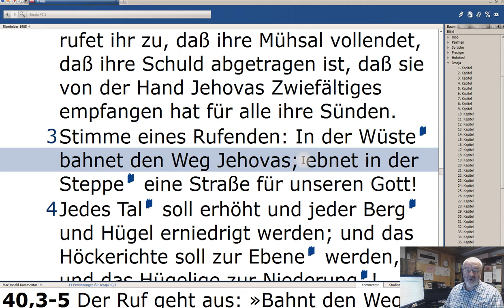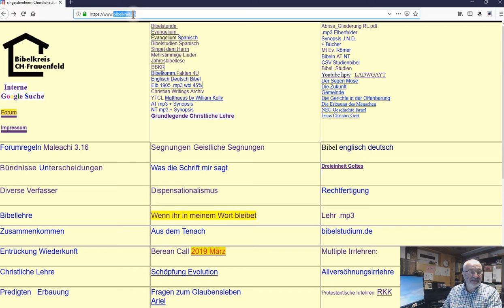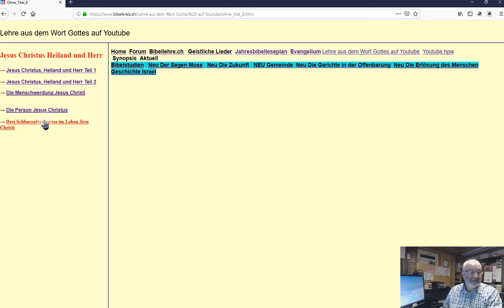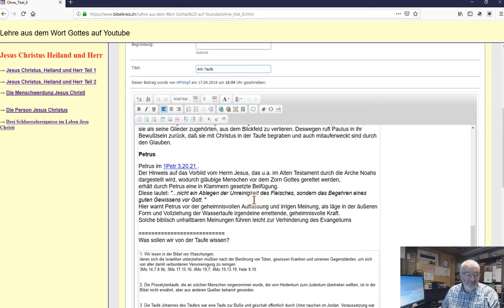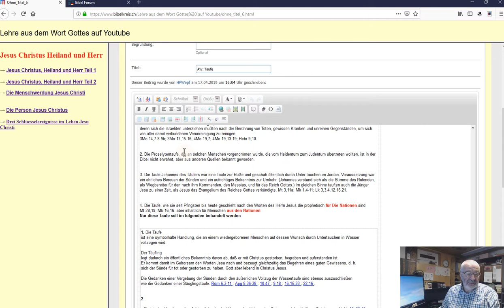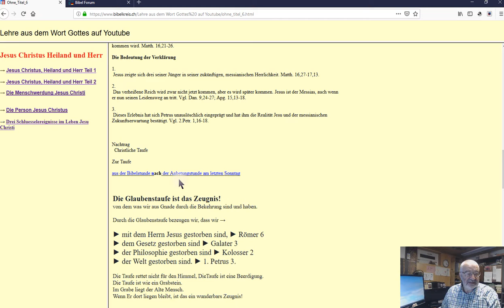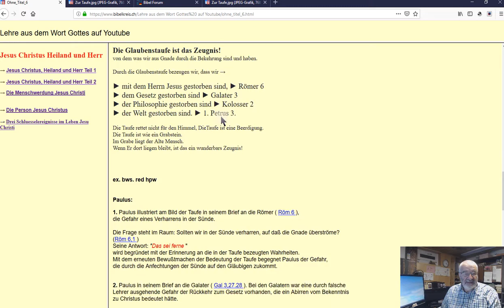Jesus Christus ist Gott 005 Drei Schlüsselereignisse im Leben des Herrn